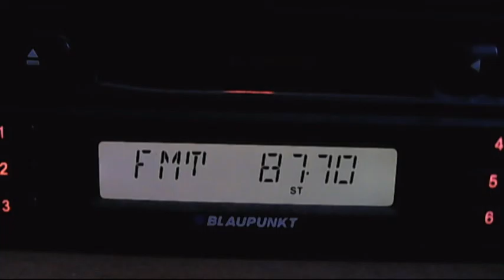arabic sporadic-e at finaly season 22.08.2015 18:33